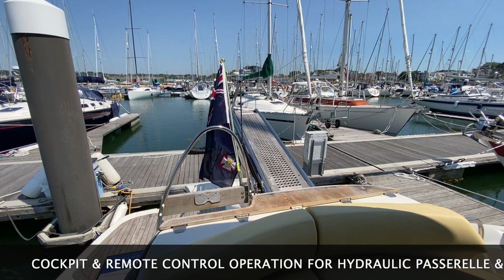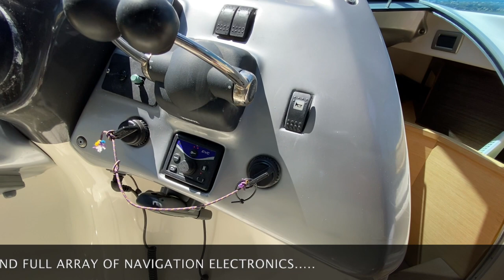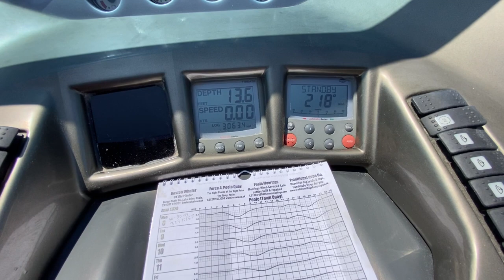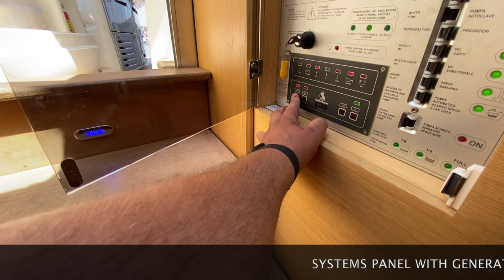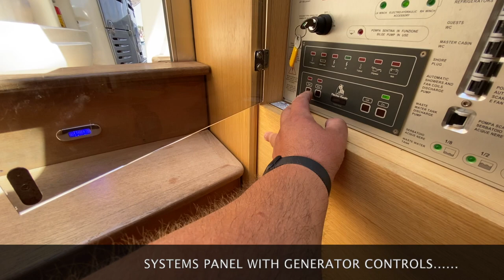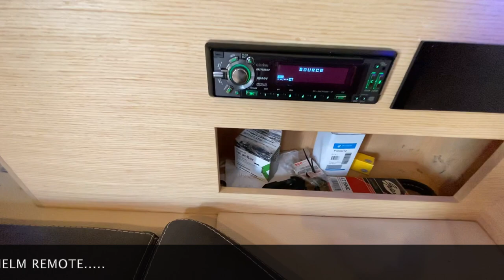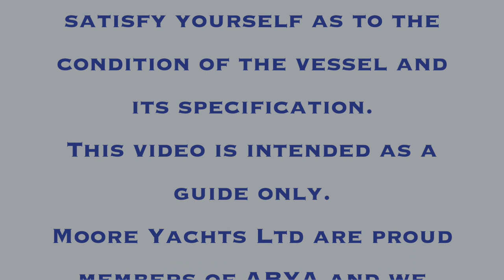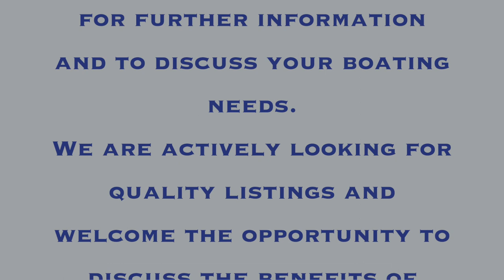2008 Cranchi Mediterranee 43 "Andiamo" Sold through Moore Yachts Ltd - Full walkthrough video...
*** THIS BOAT IS NOW SOLD ***

Cranchi Mediterranee 43 (2008 Model). Twin Volvo Penta IPS600 diesel engines (435Hp each). A fantastic opportunity to acquire a recently serviced and prepared example of the Cranchi 43 Mediterranee for the 2020 season. Offered for sale with an extensive inventory including Generator, Air-conditioning, Teak flooring, comprehensive navigation equipment, full covers and much more. Lying South Coast, UK, this is a great example of the popular and spacious family cruiser with Italian flair and a practical and well thought out layout from the well known and respected Cranchi Marque. Priced to sell and available immediately. To take advantage of this fine opportunity. Please contact Christian on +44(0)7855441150 before it’s too late…..